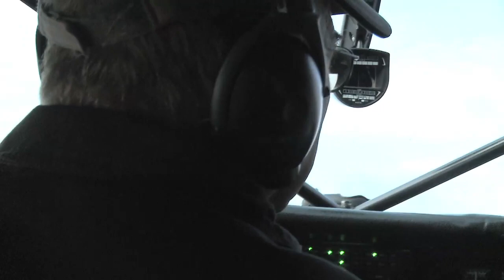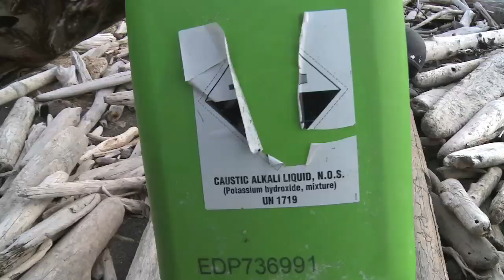Tsunami Debris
Ted Land reports from Kayak Island, Alaska, where suspected Japan tsunami debris is washing ashore.